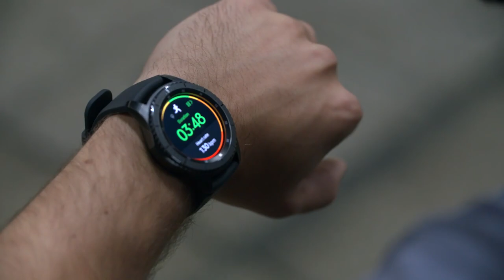Corning® Gorilla® Glass for Wearables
The seemingly indispensable wearable device must withstand the tough circumstances that come with territory. Indoors, outdoors, on dry land, or in the water, today’s wearable devices need to be just as tough as the person who is putting in the effort. Not surprisingly, leading device manufacturers have designed in Corning® Gorilla® Glass for robust, high-performance Smartwatches and wearable fitness aids.

 In 2016, Corning introduced Corning Gorilla Glass SR+. Specifically developed for wearable devices, Gorilla Glass SR+ combines the legendary toughness, optical clarity and touch sensitivity of Gorilla Glass with superior scratch resistance approaching that of luxury watch cover materials.  Whatever your thing — tough wears well.